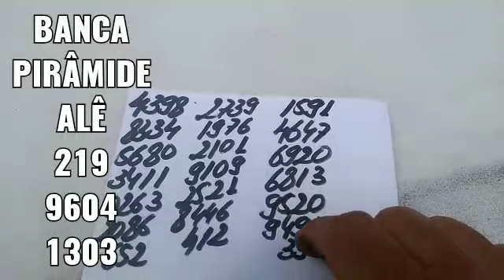PALPITES PARA A PTV PTN E CORUJA DO DIA 02/09/2021